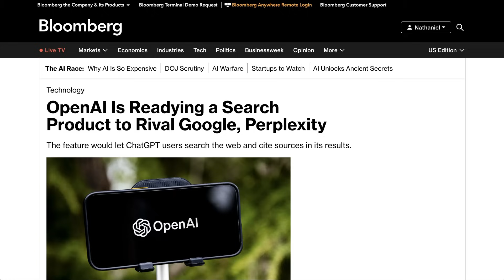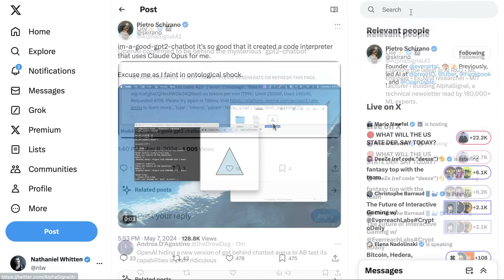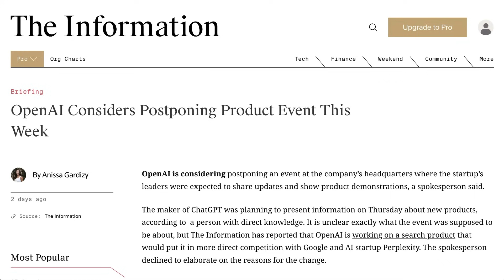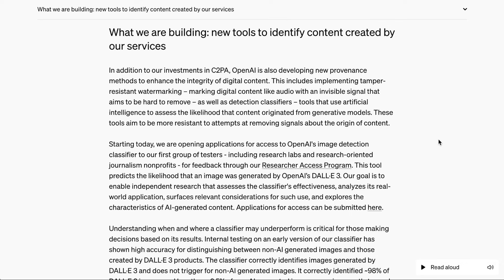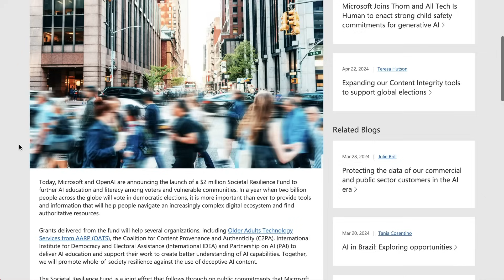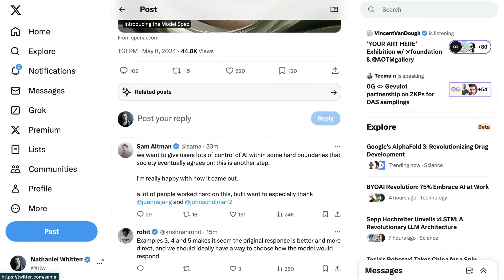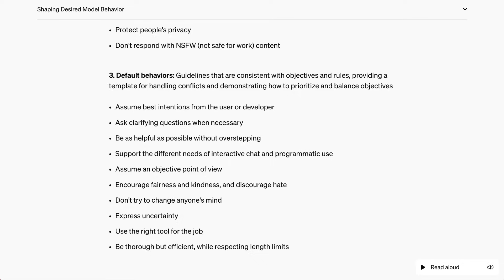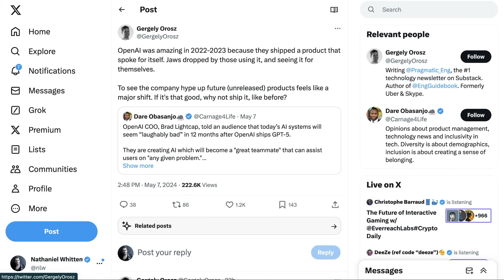OpenAI Delays Product Announcements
Dive into the strategic shifts in OpenAI's operations as they delay product announcements and potentially introduce a new search feature. This video unpacks the recent developments around OpenAI, exploring what these changes could mean for the future of AI technology and how they position themselves in the competitive landscape against giants like Google.